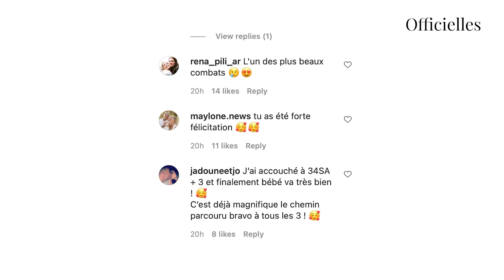Jessica Thivenin : émue de l'évolution de sa grossesse, elle s'exprime